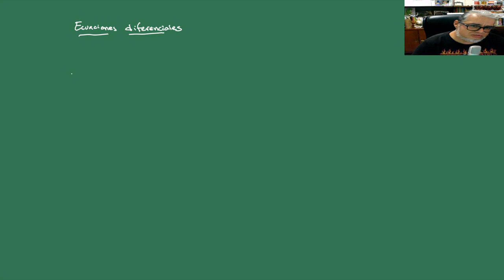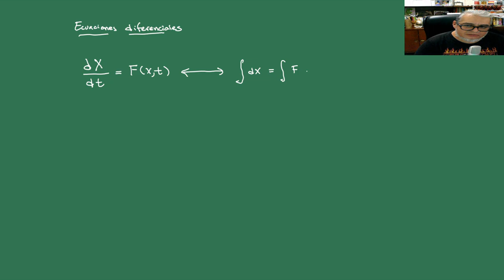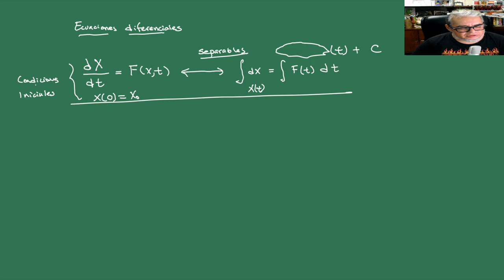Matemáticas Sesión 19. Ecuaciones diferenciales separables y modelos de crecimiento